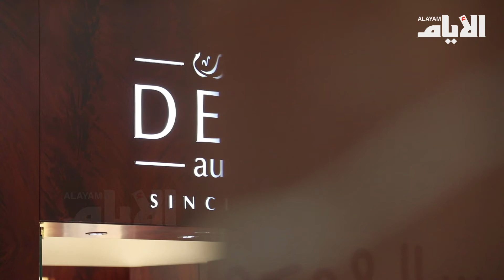«دار ديفجي أوروم» تنظم أسبوع العرائس في البحرين